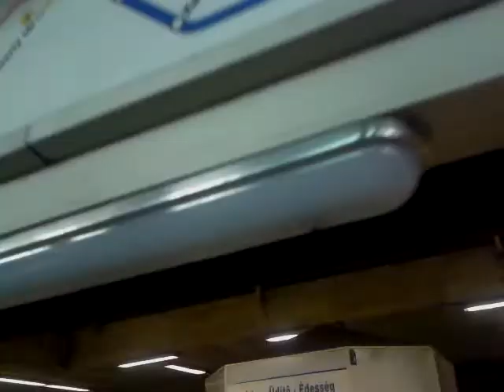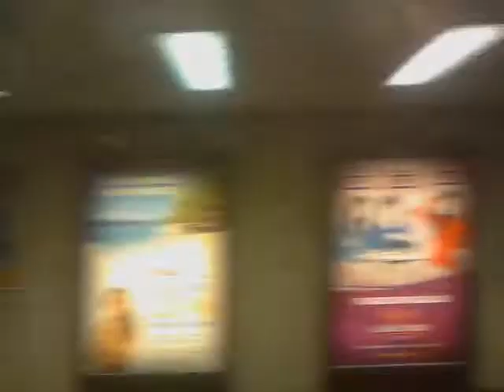[HQ] BKV M3 metró - 333 2013.03.06 21:08:37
Szalóczy Pál 2012-es bemondásaival a budapesti M3-as metrón Dózsa György út és Arany János utca között.